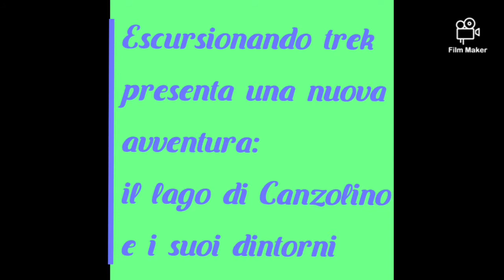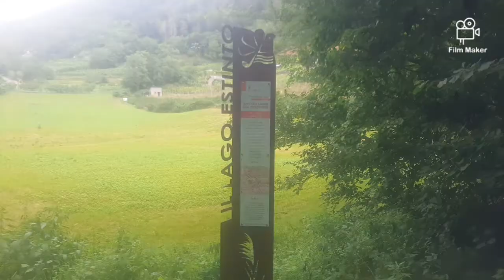Il lago di Canzolino e i suoi dintorni (Escursionando trek)